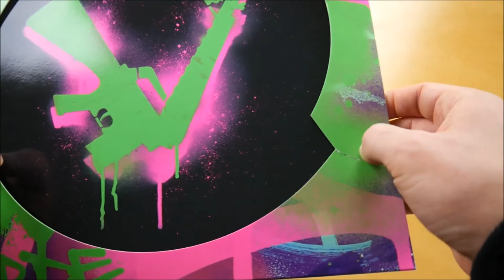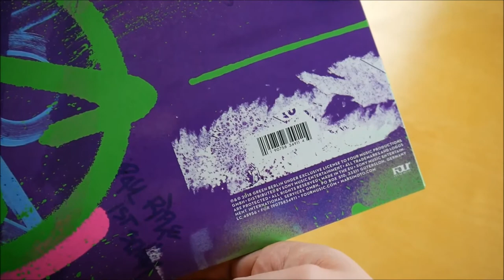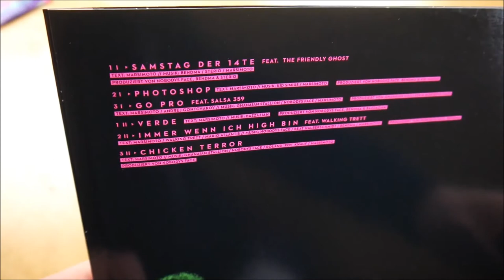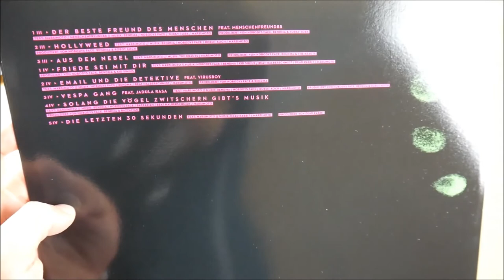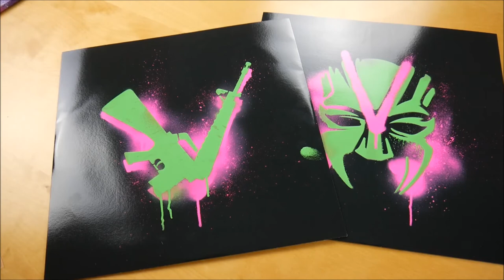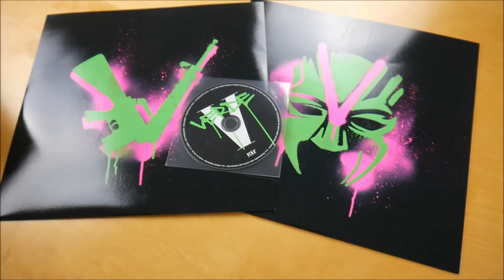Marsimoto - Verde Vinyl Unboxing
In diesem Video zeige ich euch die Verde Vinyl von Marsimoto.
► Hier könnt ihr das Album kaufen:
Weitere Musik von Marsimoto

► ALBUM INFOS
Marsimoto – Verde
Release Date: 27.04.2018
Kaufpreis: 19,90 €

Verde Vinyl Inhalt:
- Doppel Vinyl
- Album CD

Verde Tracklist:
01. Samstag der 14te (feat. Friendly Ghost)
02. Photoshop
03. Go Pro (feat. Salsa 359)
04. Verde
05. Immer wenn ich high bin (feat. Trettmann)
06. Chicken Terror
07. Der beste Freund des Menschen (feat. Audio88)
08. Hollyweed
09. Aus dem Nebel
10. Friede sei mit dir
11. Email & die Detektive (feat. Virusboy)
12. Vespa Gang (feat. Jadula Rasa)
13. Solang die Vögel zwitschern gibt's Musik
14. Die letzten 30 Sekunden

Verde Info:
Das neue Album von Marsimoto erscheint am 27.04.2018 über Green Berlin.